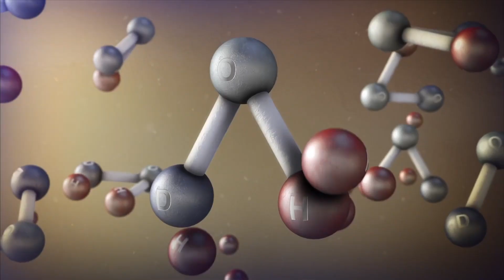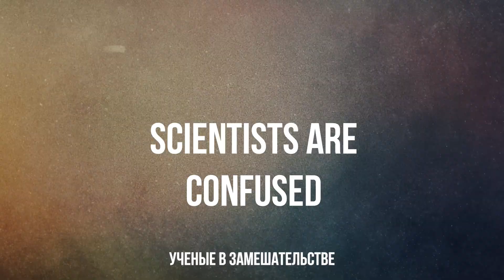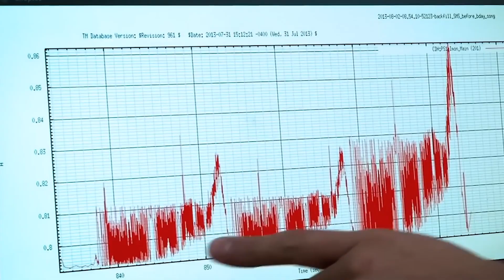Секретная структура на Марсе: НАСА в шоке!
Что нашла НАСА на Марсе? Загадочная структура на поверхности красной планеты вызвала сенсацию в научных кругах. Древняя цивилизация или инопланетные следы? В этом видео мы рассмотрим все гипотезы и теории заговора, связанные с этой находкой. Ученые пытаются разгадать тайну, изучая форму, размер и материалы загадочной конструкции. Узнайте, что ждет нас в будущих исследованиях Марса и какие открытия они могут принести.

Русская версия:
00:00 Загадочная находка НАСА
01:23 Древние цивилизации или инопланетяне
02:57 Марсианская архитектура
04:23 Анализ материалов
05:58 Ученые в замешательстве
07:52 Теории заговора
09:49 Параллели с земляными находками
11:37 Тайны красной планеты